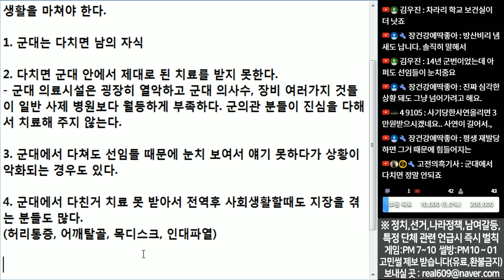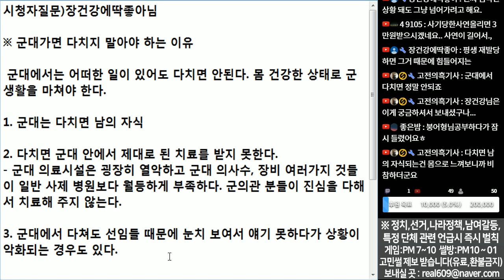(※예비역공감주의) 군대가면 아프지 말아야 하는 이유